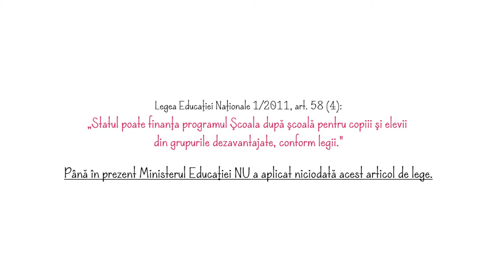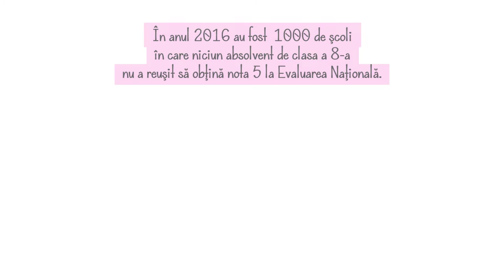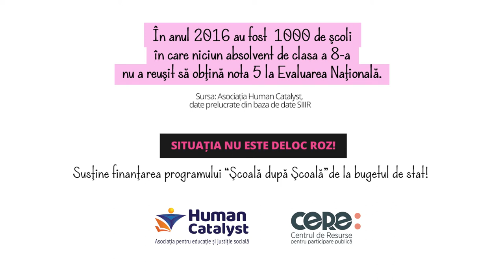Situația nu este deloc roz! (Ep. 4. Merișani, Jud. Argeș)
[Subtitrări disponibile în limba română și engleză]

Din 2011, Legea Educației prevede afterschool-uri gratuite pentru toți copiii din România, incluzând o masă caldă, sprijin pentru teme și dezvoltare personală. Totuși, în niciun an nu au fost alocate fonduri de la bugetul de stat.
Împreună, cerem Guvernului Românei finanțarea Programului Școală după Școală de la bugetul de stat, cu prioritate pentru cei mai vulnerabili dintre copii!

Material video realizat de George Popescu.